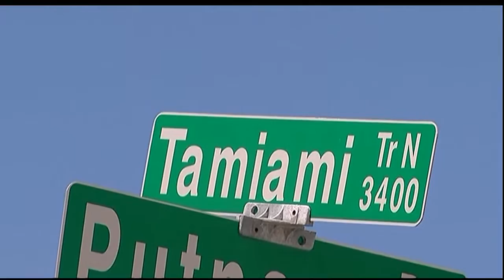Human trafficking on the Suncoast